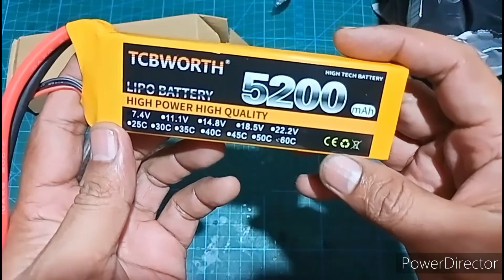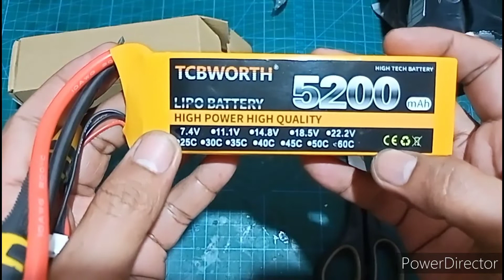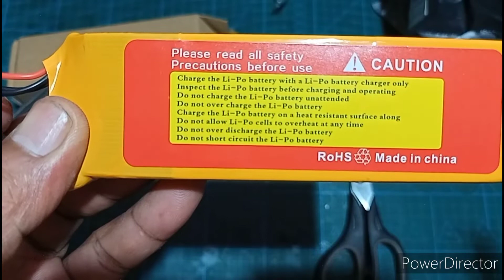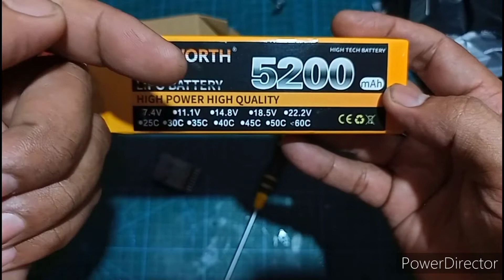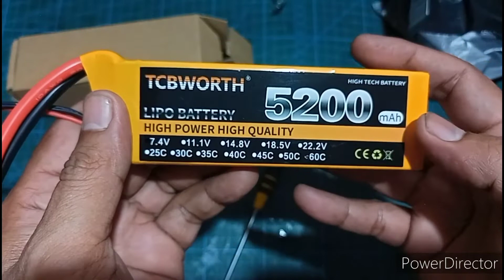TCBWORTH 7.4V 60C 5200MAH May 18, 2022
🇲🇾 berminat nak full upgrade rc:
scale * (  1/12   1/16   1/0 ). /MN-D90 /   C24 / RGT EX86100 /  ZP1004 /ZP1003 / ZP1001 / ZP1002 : UNTUK SEMUA SCALE RC boleh wsp saya 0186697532 Sarip,

Batrry : lipo TCBWORTH 7.4V / 60°/ 120° 2600 MAH HIGH POWER HIGH QUALITY,🇲🇾 link pembelian di shopee *
TCB Lipo Batteries for peak performance, always!

With TCB batteries you can now race pro, regardless on your car, truck, plane, helicopter, crawler, boat, and more!

Lipo Battery Care:
1. Never overcharge lipo by 4.2v per cell
2. Never overdischarge lipo by 3v per cell (recommended threshold 3.4v). Use a voltage buzzer/trigger/alarm or set ESC voltage cut off.
3. If not used more than 3 days, please put into storage mode (around 3.8-3.85v) for best lipo resting state
4. For best lipo battery health, use balance charging mode.

All batteries are checked before being sent out.

Warranty terms:
1. Overdischarged batteries (below 3.2V per cell) will be rejected - only between 3.2V to 4.2V
2. Overcharged batteries (above 4.2v per cell) will be rejected - only between 3.2V to 4.2V
3. Swollen (kembung) batteries are resulted from overuse or overcharged or damage. Please refer to item 1. and 2. to avoid battery swelling.
4. For unbalanced cells with deviation of 0.25v or more, we will cover for warranty. Any value below that, please balance it using digital balance charger.
5. All batteries are shipped within 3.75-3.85v. If there is any abnormality before use, please inform us for warranty claims.
6. Charging made with IMAX B6 and B6 mini will be rejected due to quality issues. Only B6AC will be accepted.